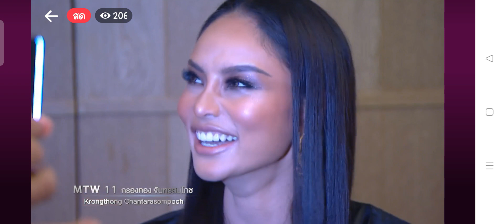กรองทองxลอรีอัล